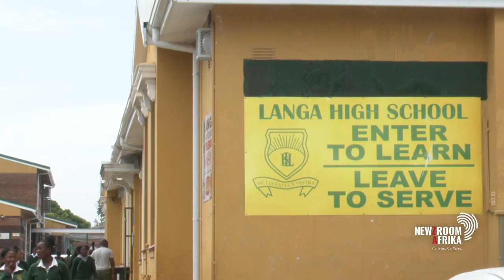Coding, robotics added to Grades R to 9 subject roster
The Department of Basic Education has added coding and robotics to the schools' subject roster for grades R to 9. This follows the gazetting of changes to the national policy about the programme and promotion requirements for Grades R to 12. Department of Basic Education Chief Director for Maths, Science and Technology Seliki Tlhabane has more.